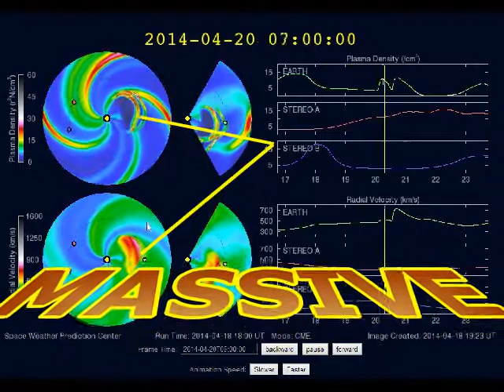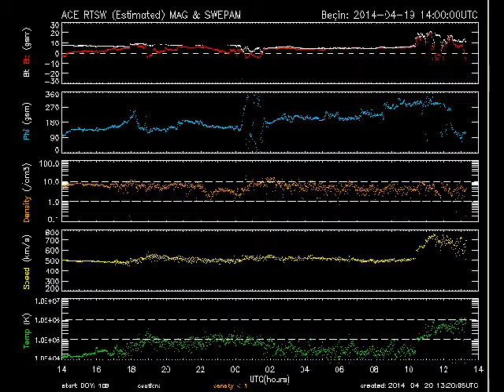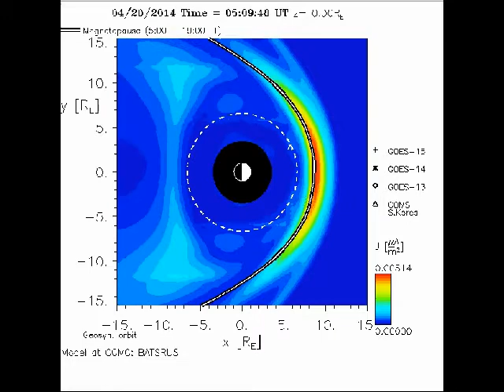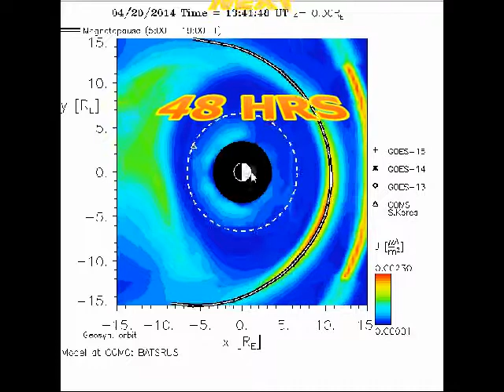CME HAS ARRIVED MASSIVE SHOCK WAVE EARTHQUAKE WATCH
pressure on earth increases , earthquake watch